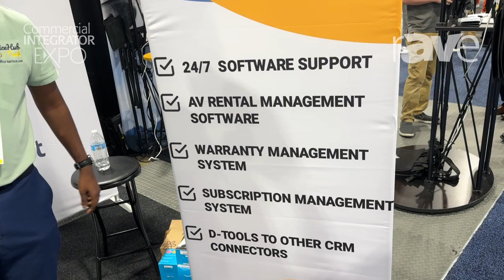Commercial Integrator Expo 2024: Office Hub Tech Offers IT Support Services for the AV Industry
Check out the latest from Commercial Integrator Expo 2024, a destination for professionals in the commercial integration space. The show features the latest advancements in audio, video, control systems, digital signage and more. rAVe [PUBS] is here to capture all the action, bringing you comprehensive coverage from the show floor.

Learn more and see all of our Commerical Integrator Expo 2024 trade show coverage at our dedicated CIX microsite